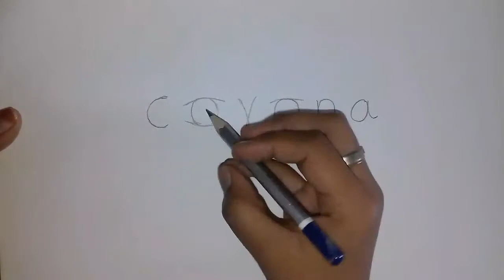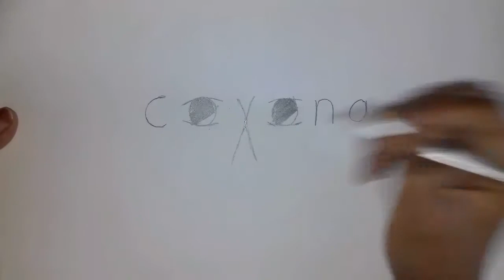Corona word drawing || how to turn word corona drawing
Word drawing...

Father word drawing..